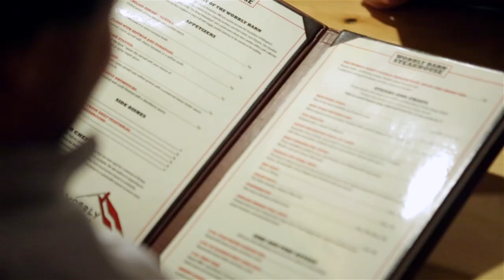The Wobbly Barn - Killington's Most Famous Nightclub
Visit the world famous Wobbly Barn @KillingtonMountain

Buttery is a creative agency.
We partner with people we believe in.‍‍ Brands we stand behind. Communities we care about. Destinations we'll return to again and again.

We live your story.
We create + capture stories that transcend advertising, and bring them to life throughout every channel in your brand's ecosystem.

Services + Specialties: brand storytelling | brand identity | strategy | creative | design | editorial + copywriting | digital + social media | video production | photography | media planning + buying | website design + development | audio + podcast